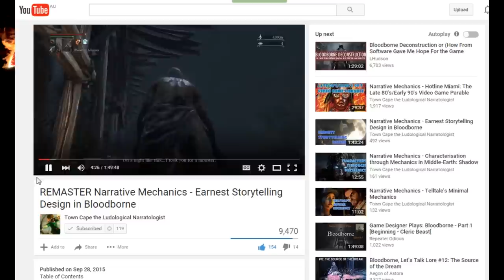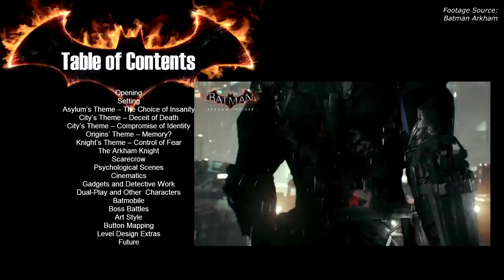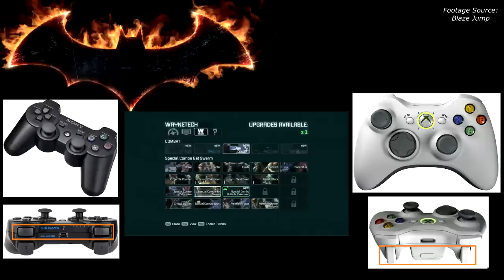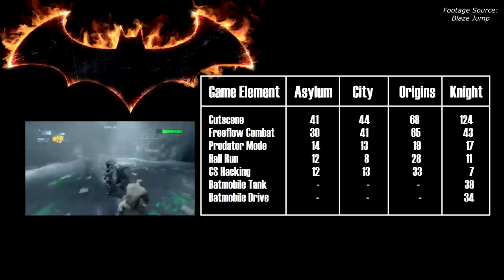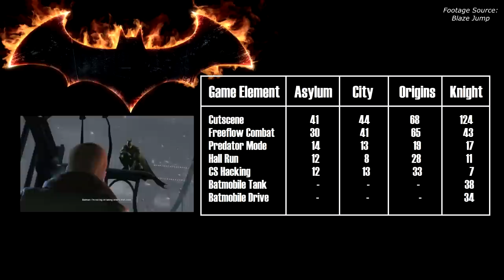Game Narrative Design - Building the Batman of Buttons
Opening – 2:06
Setting - 9:05
Asylum’s Theme – The Choice of Insanity – 19:01
City’s Theme – Deceit of Death – 27:41
City’s Theme – Compromise of Identity – 36:32
Origins’ Theme – Memory? – 42:11
Knight’s Theme – Control of Fear – 49:31
The Arkham Knight – 1:14:50
Scarecrow – 1:26:42
Psychological Scenes – 1:37:23
Cinematics – 1:47:13
Gadgets and Detective Work – 1:54:15
Dual-Play and Other  Characters – 2:00:24
Batmobile – 2:06:18
Boss Battles – 2:16:25
Art Style – 2:24:42
Button Mapping – 2:31:46
Level Design Extras – 2:35:53
Future – 2:44:41

2016 is shaping up to be a great year for Batman. 2015 ended with Batman Arkham Knight's final story DLC Season of Infamy. We'll be getting the chance to revisit both Batman Arkham Asylum as well as Batman Arkham City along with all their DLC in the Batman Return to Arkham HD Collection Remasters which will come to PS4, Xbox One and PC later this year. Batman Arkham VR is also coming out to PS4 later this year. Batman V Superman: Dawn of Justice comes out this month. Telltale is also going to make the next Batman video game so I decided to do an analysis/retrospective of the Batman Arkham series to see what they can take away from Rocksteady's magnum opus.

Today I’m going to give you my analysis on how the story, level design, gameplay and art convey the narrative of Batman Arkham Knight and the rest of the Batman Arkham series.The Batman Arkham series is considered the best Batman and the best superhero video game series ever created. They’ve received praise not only for how they mechanically make the player feel like Batman but also how their narratives really bring Batman to life. However the narratives can be quite divisive. Usually there are two types of people when it comes to the Batman Arkham games’ narratives; those who consider the first two games to have the best narrative and those who consider the later two games to have earned the title. I’m of the former category so I’d like to explain why I believe the narrative works better in the first two Batman Arkham games rather than the later two. I’d also like to point out that narrative is more than just story so I’d like to dissect how effective the other elements of the game are in pushing the narratives of each Batman Arkham games forward.

Game Narrative Design is where I explore how well video games convey their narrative as a separate medium. I focus on how the level design, mechanics and story work together to communicate a narrative that is unique to video games.